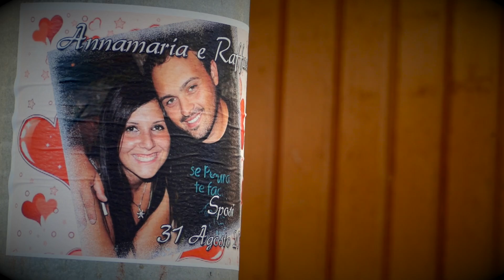ANNAMARIA+RAFFAELE wedding trailer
proiettato in sala